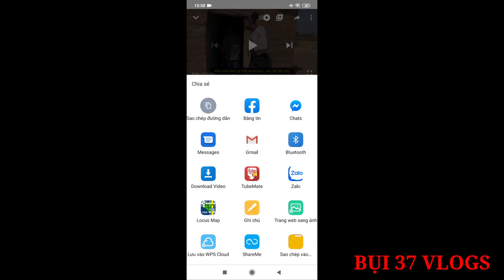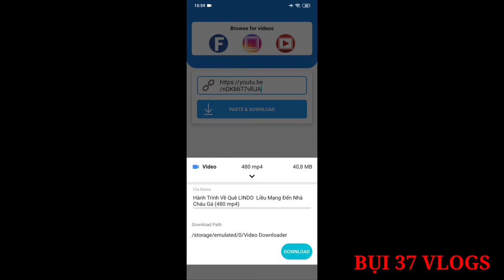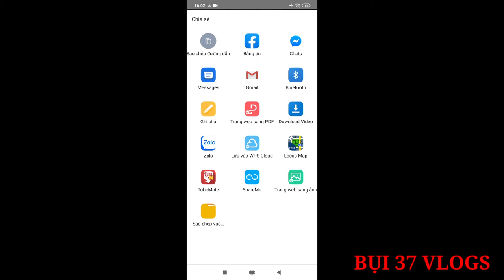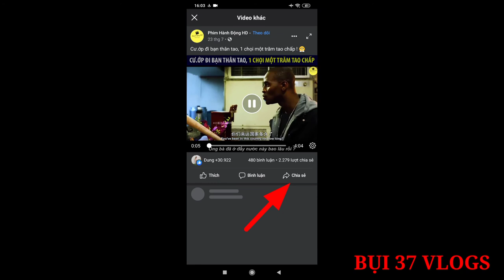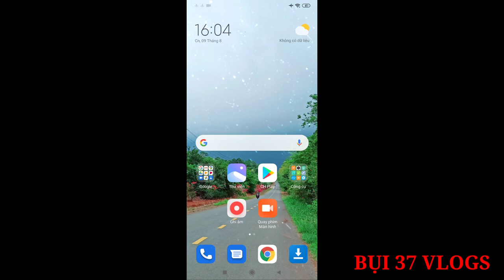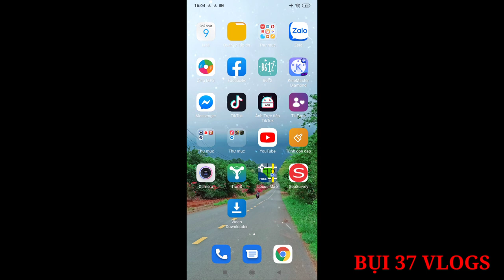Mẹo vặt: TẢI VIDEOS, CLIPS, PHIM VỀ ĐIỆN THOẠI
Bạn muốn tải một videos hay, một Clips âm nhạc ưng ý hay một bộ phim bạn muốn làm kỉ niệm mà không sợ phải giả hạn, phải có mạng để xem..vvv Thì phải làm sao? Mình sẽ chỉ cho m.n cách đơn giản nhất để làm được điều đó.!